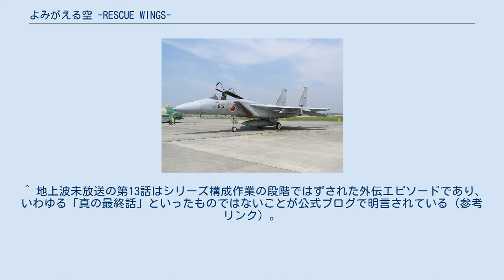よみがえる空 -RESCUE WINGS-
『よみがえる空 -RESCUE WINGS-』（よみがえるそら レスキューウイングス）は、日本のテレビアニメ。
全13話（テレビ初回放送では12話まで）。
「レスキューウイングスシリーズ」の一つで、同シリーズの中心的な作品である。
 2006年にテレビ東京系とAT-Xで放送。
また、2009年1月1日深夜から4日間にわたってアニマックスで一挙放送されたほか、2月から同局で再放送された。
その際、DVDのみに収録の第13話も放送された（テレビ初放送）。
2018年3月11日にはチャンネルNECOでも全話一挙放送された。
 舞台となる小松基地 石川県小松市にある航空自衛隊小松基地の航空救難団小松救難隊を舞台に、同団に配属された主人公、内田一宏の救助活動や人間関係を描いた作品である。
 航空自衛隊が製作協力しており、3DCGで描かれた航空機や機体操作、救助活動などをリアルに描くことに力を入れている。
また、小松市や金沢市など、背景描写も細かい。
 当初は女性主人公の作品として企画されたが、製作途中で男性主人公に変更された（詳細はレスキューウイングスシリーズ#製作の経緯参照）。
 ジェット戦闘機のパイロットになりたかった内田一宏は航空自衛隊に入隊。
だが、自分の希望とは裏腹に、パイロット養成の選考過程でヘリコプターの操縦士になってしまう。
 同期の小坂隆が希望通りにイーグルドライバー（F-15J戦闘機のパイロット）になる中、それでも気持ちに折り合いをつけて配属先の小松基地にやってくる。
そんな中、配属間もなく災害が発生し、現地に向かうこととなるのだが……。
 UH-60J U-125A F-15J 2006年4月8日からScreenplusにて有料配信を開始した。
しかし、6月30日にScreenplusのサービス提供が終了し、以降はAIIにて有料配信がされていた。
 なお、この番組に限ったことではないが、番組内で流れていたScreenplusのCMは能登麻美子のナレーションで、雪山遭難ものの映画『バーティカル・リミット』を再生するものだった。
 2019年3月29日21:00～翌3月30日6:00にかけて、シネマシティ(東京都立川市)にて、テレビシリーズ全話のオールナイト上映開催(ゲスト登壇：岡部いさく(軍事評論家)、神野幸久(「航空ファン」編集次長)、杉山潔(プロデューサー))。
 作中にも登場するこまつドーム ^ 第6～7話において墜落した熊田三尉／芹沢一尉搭乗のF-15DJはコールサイン「メタル09」（フォネティック・コードで「09」は「ジロ・ナイナー」と発音）を名乗っていた。
 ^ 地上波未放送の第13話はシリーズ構成作業の段階ではずされた外伝エピソードであり、いわゆる「真の最終話」といったものではないことが公式ブログで明言されている（参考リンク）。
また、時系列的には第1話よりも少し前の物語である。
 ^ 2009年1月1日から1月4日に先行一挙放送を実施 ^ 機体番号「38-4578」